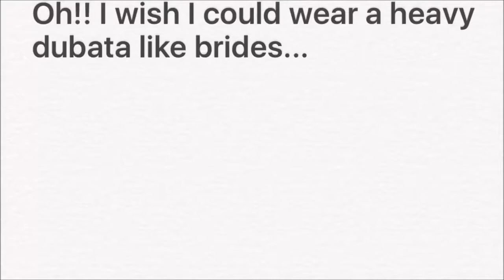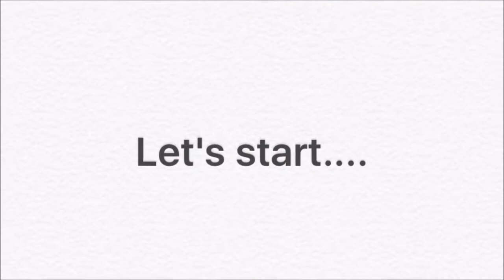DIY Bridal Veil for Pakistani/Indian Brides || Detachable Veil for Pakistani/Indian wedding outfits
MY LINKS
COME VISIT ME ON FACEBOOK:

DM ME YOUR  WORK:
Abiaablog

▬▬▬▬▬▬ஜ۩۞۩ஜ▬▬▬▬▬▬▬
And don't forget to SMILE :)